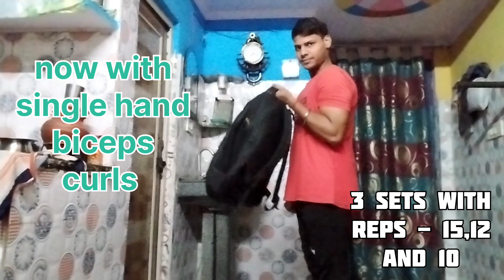how to work out your biceps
5 k.g. Dumbbell :-

10 k.g. Dumbbell :-

20 k.g. Dumbbell :-

biceps,

biceps exercise,

biceps workout without dumbbells,

Keep supporting me so I will be movited to provide new content each week!